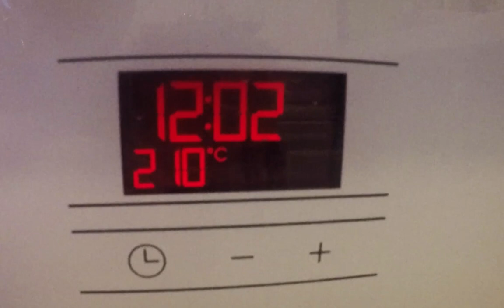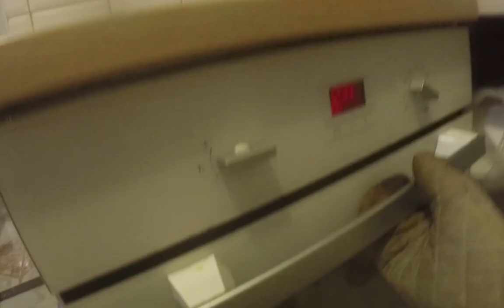Igazi bagett házilag francia kenyér videó recept (baguette) lépésről lépésre / Chez Loïc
Bagett házi francia kenyér videó recept híres finom. Chez Loïc - Újragondolt konyha. A baguette receptje. Szeretne olyan házi kenyeret készíteni, ami nem mindennapi? Javaslom ezt a receptet egy olyan bagetthez, amelyet lehetetlen kihagyni. Ideális szendvicsek készítéséhez vagy krémes sajtok mellé. Ez a recept arra késztet, hogy maga készítse el a kenyerét. Ropogós kenyér, egységes belsejével.

Recept:

▶️ 10g só
▶️ 21g élesztő (fél kocka)
▶️ 350g víz
▶️ 640g finomliszt

Elkészítési idő: 4 óra ⌚️

Phreak jóvoltából, Carlo Nmasbno instrumental 🎶

Mint mindig, a kis fönök ott van, ma segít felkavarni. 👶

Videók kizárólag magyar nyelven, de francia és angol felirattal. 📜